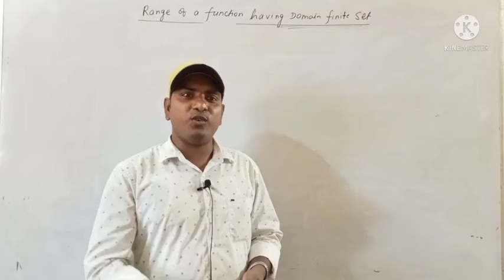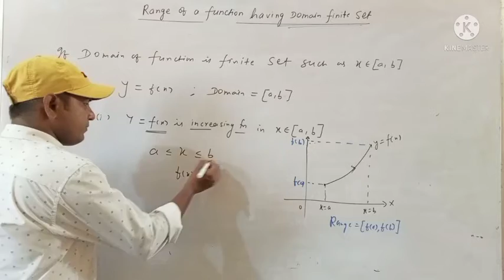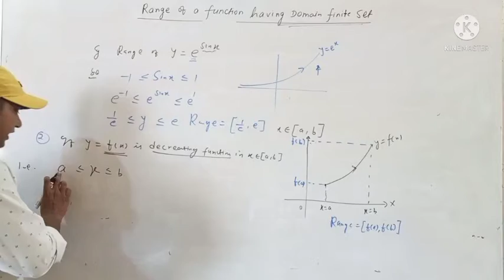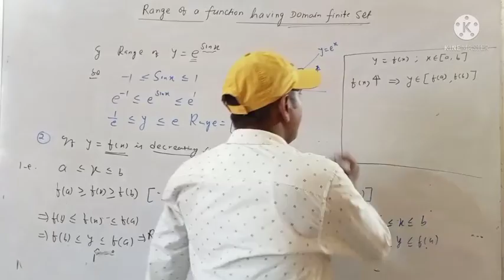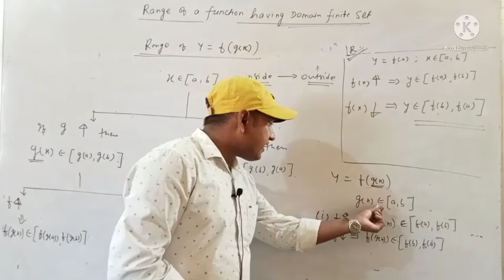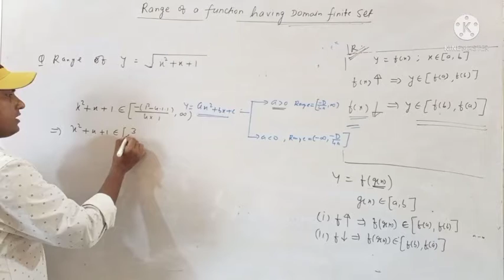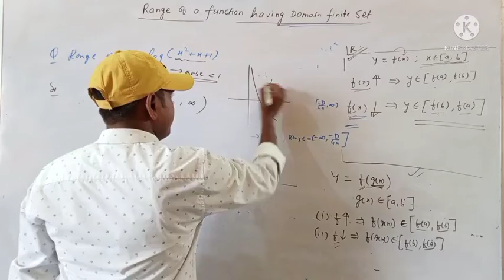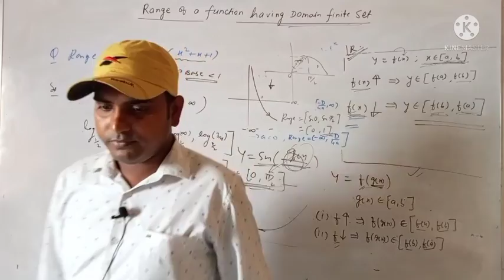Function-12#Range-4#IIT-JEE/Class-11th &12th#Er Mithilesh Kumar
This video is very important for IIT-JEE/Class-11th & 12th Aspirants. In this Video , Mithilesh Sir is discussing the concept range of a function and explaining Rules & tricks to evaluate the Range of a function.
Spectrum Career Institute Giridih is top most coaching for IIT-JEE, NEET , Foundations,Pre- foundation in Giridih.
IIT-JEE#
Class-11th & Class-22th#